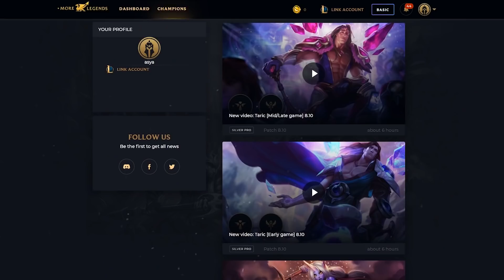RESUMEN SEMANAL de NOTICIAS LOL - Skins, tienda, Aatrox y MÁS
Vamos con el resumen semanal de noticias del LoL: hablemos de la planificación de las skins, el nuevo parche, Aatrox y novedades en la tienda de Riot.

Editado por YroDub. Dibujo de la mini y posters por Wandakun.